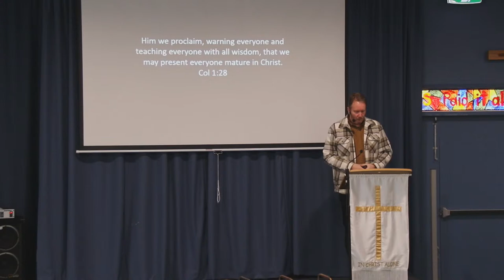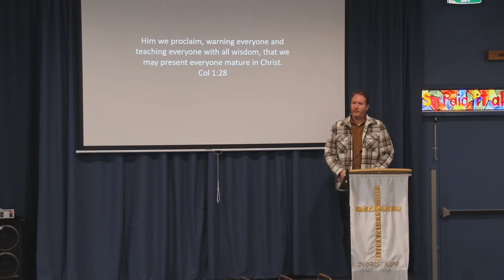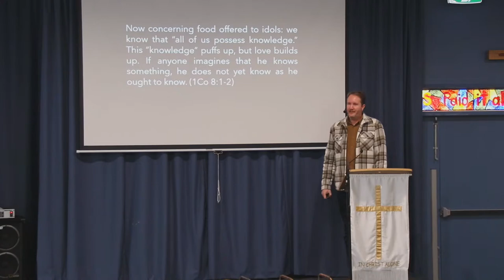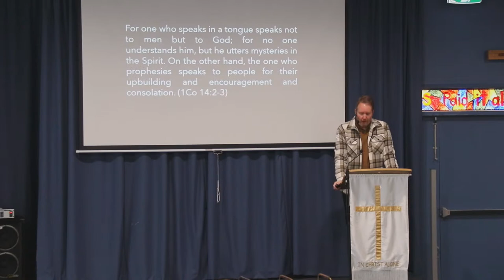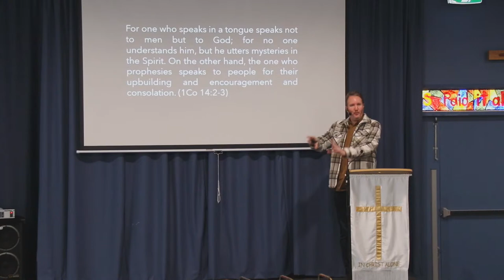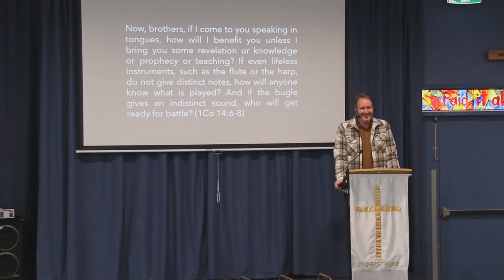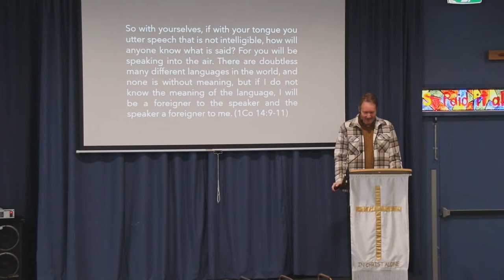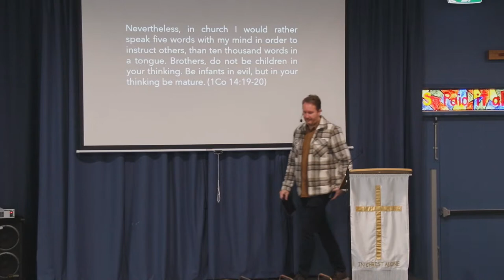Jonathan Mitchell - Maturity in the Gifts - 11th June 2023